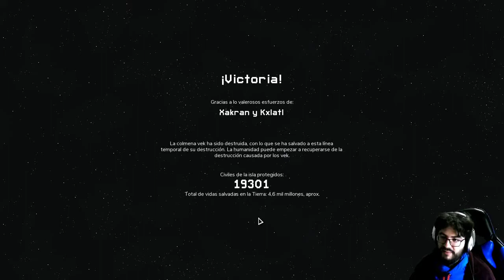Into the Breach - Comandos Secretos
Shhh.